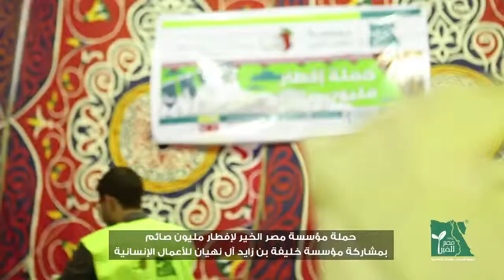حملة مؤسسة مصر الخير لإفطار مليون صائم المنيا مركز مالوي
Videography by The Maker Agency.